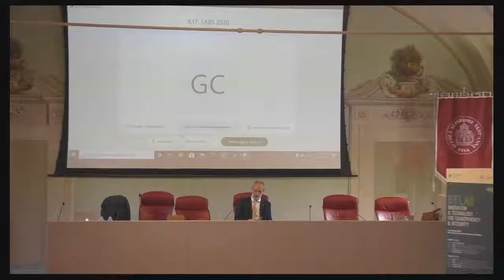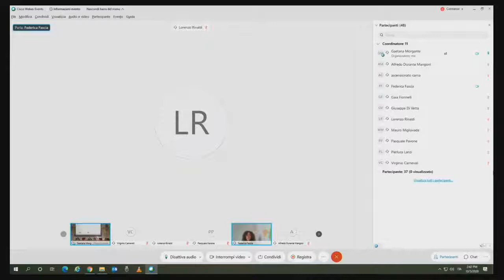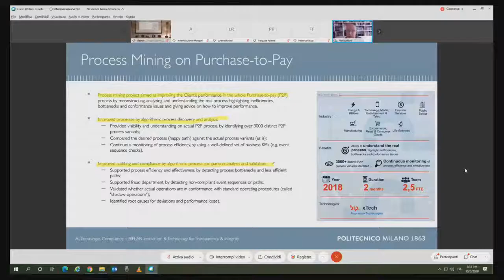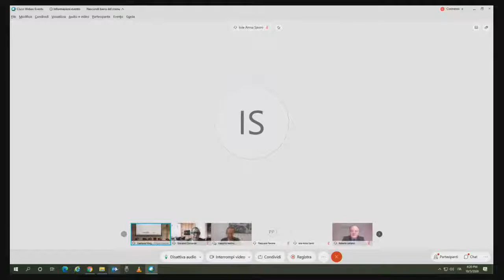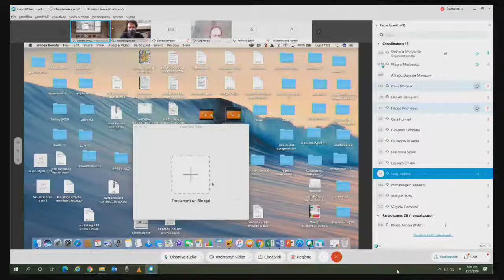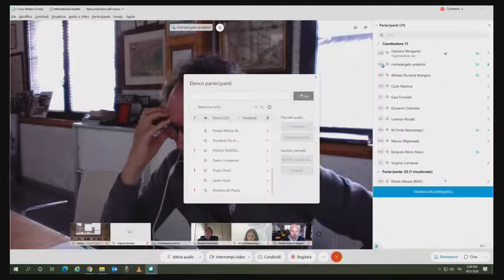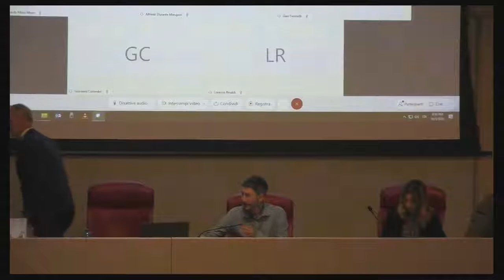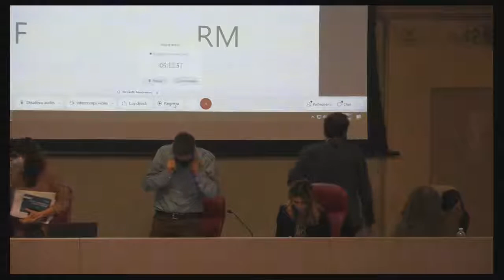Business Integrity Forum LABS 2020 - Day 1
Business Integrity Forum LABS 2020.
IT for TI: Innovation & Technology for Transparency & Integrity